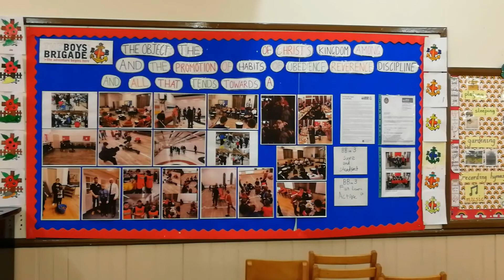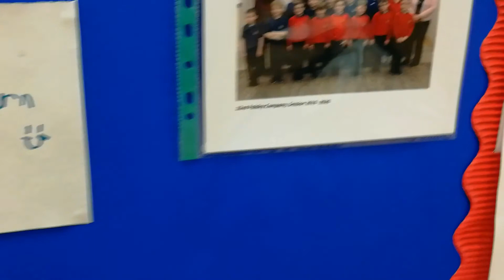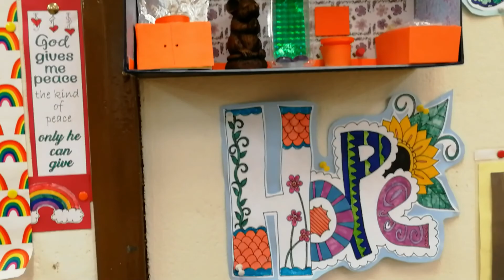Jam 21 Sunday 22nd November 2020 The friendly giant